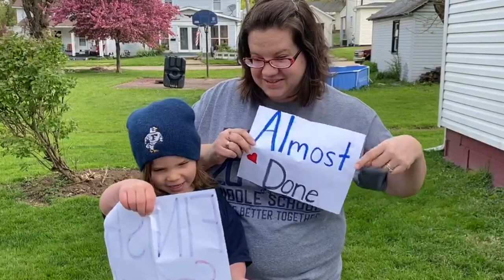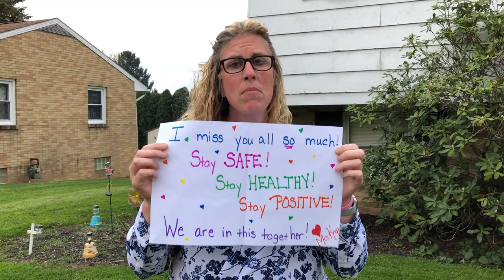Fairless Middle School Staff Message to Students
Fairless Middle School teachers and staff show messages that they wrote for FMS students.

This video was organized and edited by FHS Student Council.